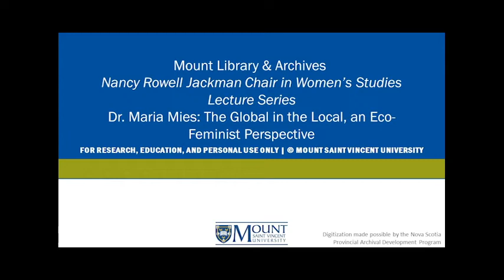Dr. Maria Mies: The Global in the Local, an Eco-Feminist Perspective | MSVU Archives Audio/Video Col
This 1992 recording contains a lecture from Dr. Maria Mies (author and Professor of Sociology in Germany) as a part of the Nancy Rowell Jackman Chair Women's Studies Lecture Series. Dr. Mies' lecture is on "The Global in the Local, an Eco-Feminist Perspective." Dr. Mies takes questions and comments after her lecture.

MSVUA-AV-418